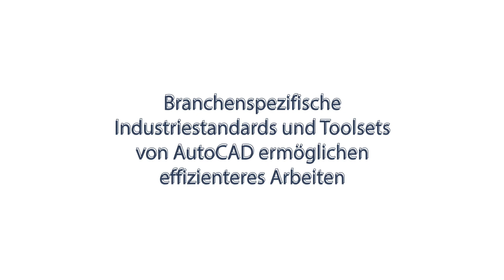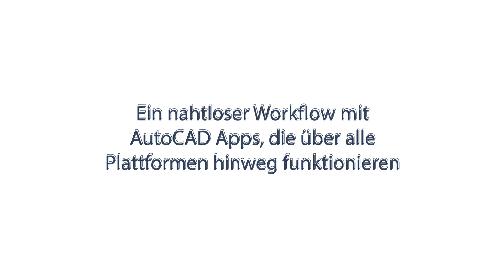Top 5 Gründe für ein AutoCAD 2023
-- Über Uns

Wir stehen Ihnen als vollständiger Lösungsanbieter zur Verfügung und sind ein mittelständisches CAD-Systemhaus – Autodesk Gold Partner – mit Sitz in Gehrden bei Hannover. Bundesweit arbeiten wir mit Kunden jeder Größe und verschiedener Branchen zusammen. Unsere Erfahrung und das Know-how in den Bereichen CAD/CAM, PLM/PDM & BIM hilft Ihnen bzw. unterstützt Sie bei der Einführung gänzlich neuer Arbeitsweisen oder Lösungen.

Sie haben eine Frage?

--Social Media